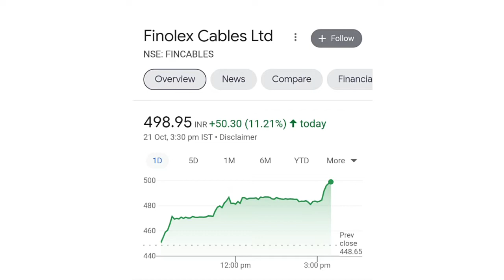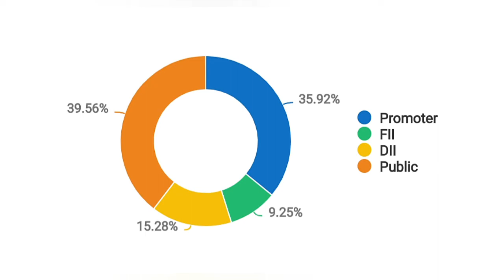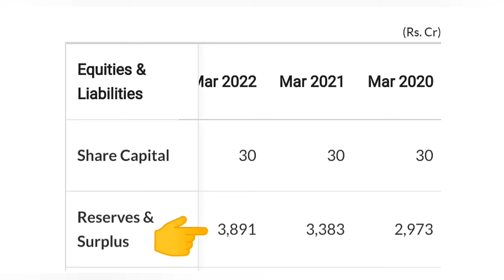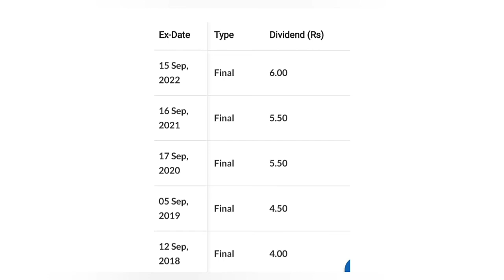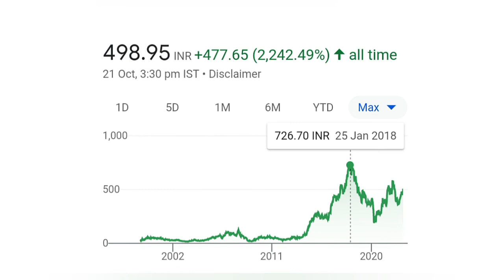Finolex Cable Share Latest news ⚫ Finolex Cable share ⚫ Best Undervalued stock ⚫ Best Diwali Pick